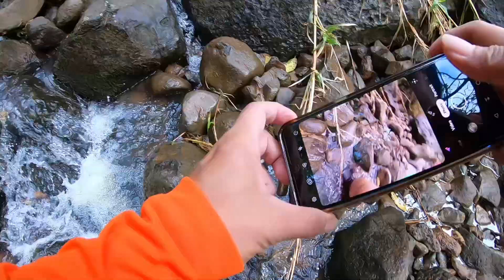Hike to 2 beautiful waterfalls with family and friends on amazing Kauai, Hawaii| island life.Fishing